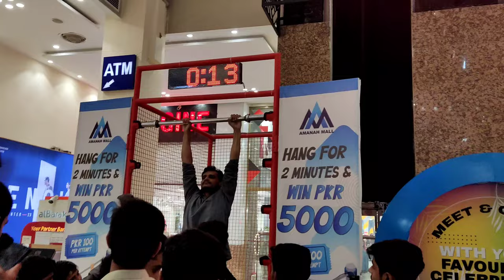Rolling shots of (MARK X 300g premium) | Porsche Cayman | Dinner at Amanah Mall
vlog
car vlog
vlogsdaily vlog
daily vlogs
family vlog
funny vlogs
new car vlog
car vlog beka
indian vlog
bercea car vlog
car vlog bercea
montry car vlog
hindi vlogs
car vlog in romana
car vlog cu bercea
piyush joshi vlogs
indian vlogs
family vlogs
mo vlogs
bercea vlog
car vlogs
vlog cu bercea
car vlog 2023
bercea face vlog
super car vlog
vlogg